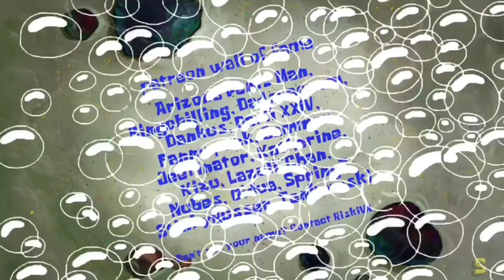SAW: Sandy's Twisted Traps